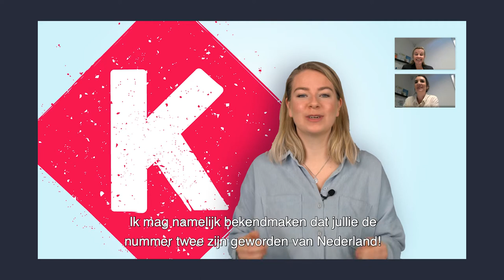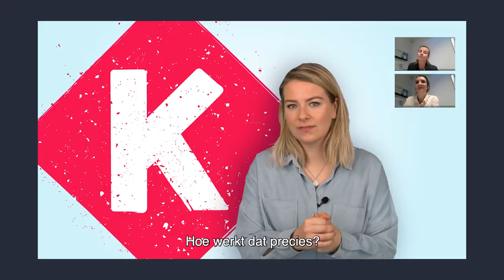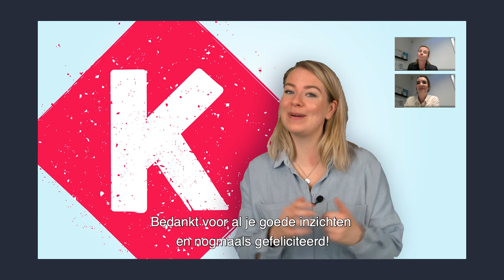De nummer 2 Klassewerkplek van 2020, de Wegwijzer uit Winssen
Schoolleider Berenike Vossebeld vertelt wat De Wegwijzer een Klassewerkplek in 2020 maakt